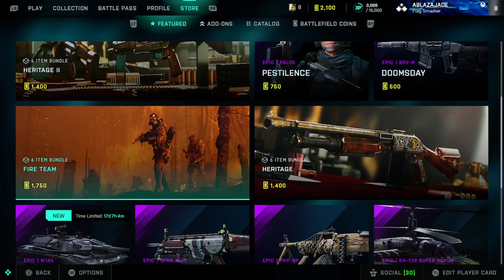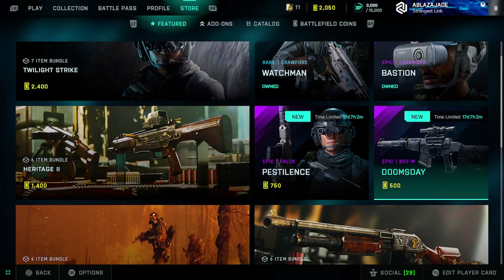Merry Xmas from New Zealand!